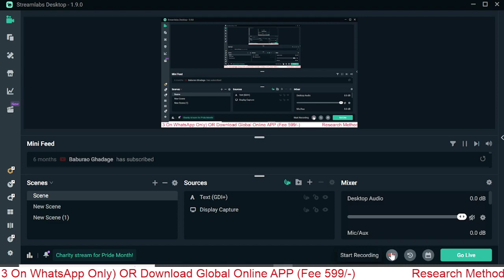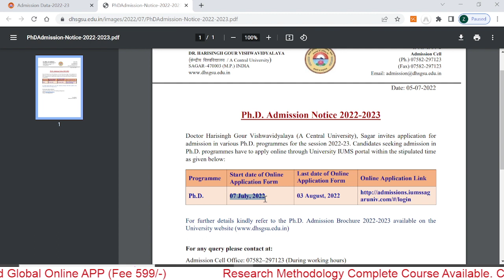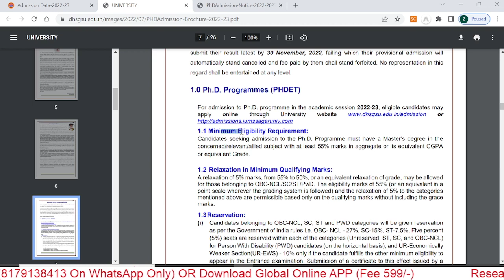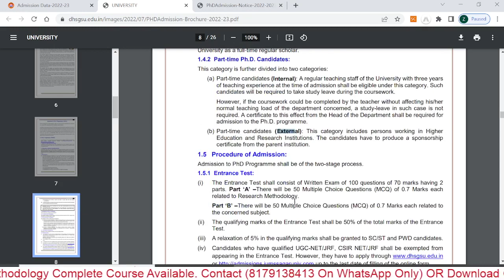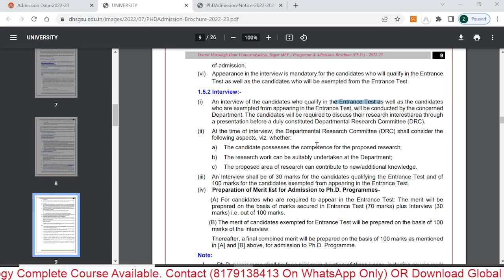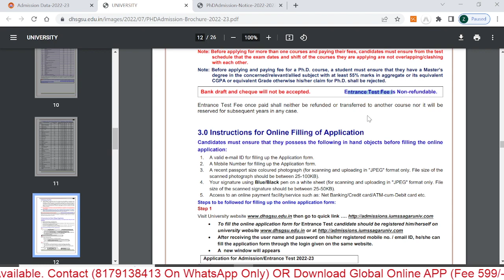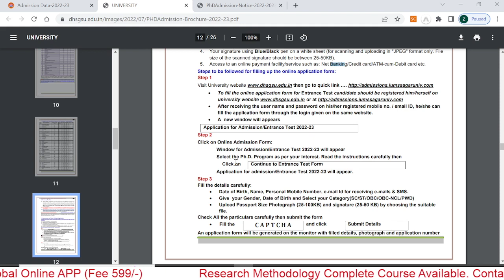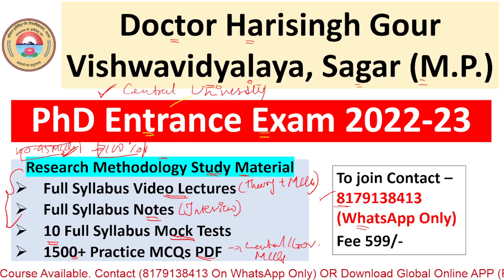Dr Harisingh Gour Vishwavidyalaya, Sagar (M.P.) | PhD Entrance Exam 2022-23 | Central University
Hello Students in this video we have explained All the information related  to PhD Admission for the Dr Harisingh Gour Vishwavidyalaya, Sagar (M.P.)

Hello Aspirants, The Dr Harisingh Gour Vishwavidyalaya, Sagar (M.P.) is Conducting PhD Entrance Exam 20222-23 . The last for filling an Online Application Form is 3rd August 2022 . The PhD Entrance Exam has two papers, Paper 1 and Paper 2. Both are of objective types.